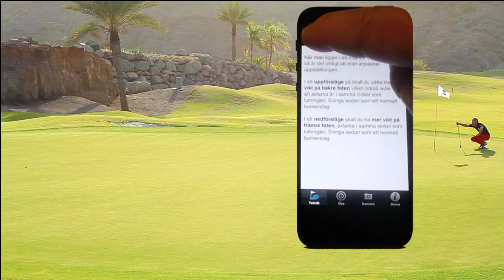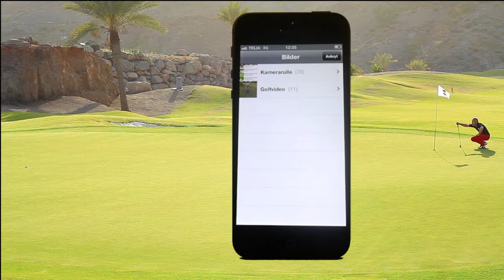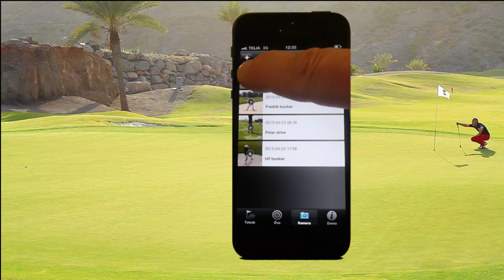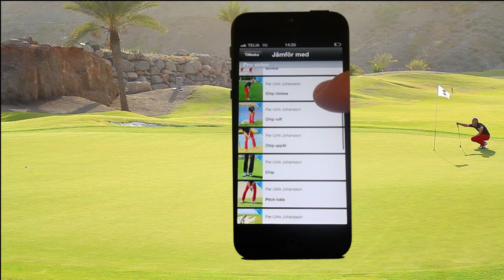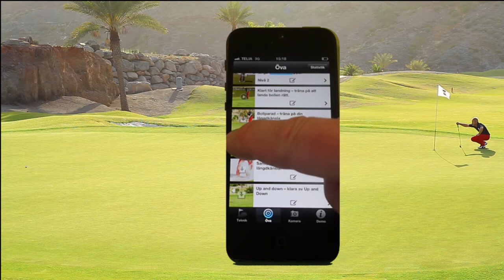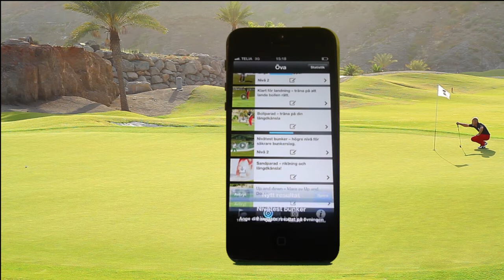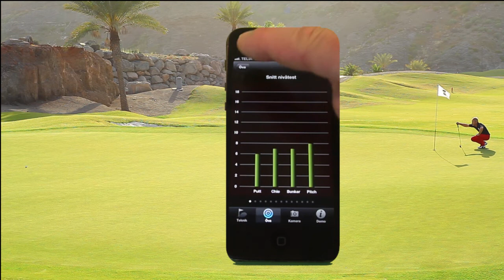Golf Tech instruktionsfilm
Instruktionsfilm om Golf Tech, en app där Per-Ulrik Johansson lär ut Närspel i golf.

Med appen kan du spela in din egen sving och jämföra, sida vid sida, med Per-Ulrik.

Appen innehåller drygt 40 korta teknikfilmer där Per-Ulrik lär ut putt, chip, pitch och bunker.